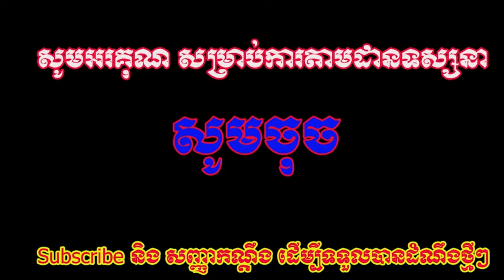សូមសរសើរ! ចែចែទាំងពីរ មានចិត្តល្អណាស់ ចែកជូនខោអាវ Free ដល់ហ្វេនៗ